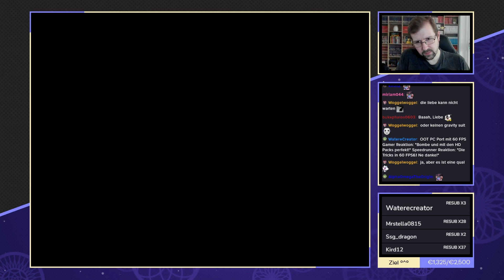A Link to the Metroid - #16 - Raketen für Ridley